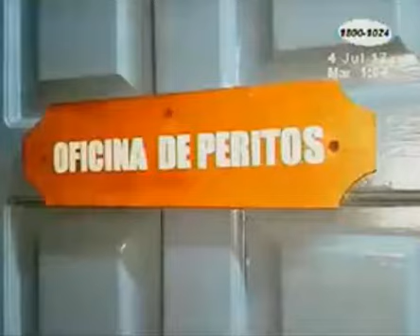Bloque Operativo de Droga en Granada